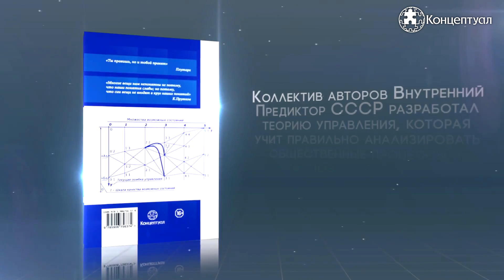Кто и зачем арестовывал Голунова. Валерий Пякин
Накануне переворота

Комментарий президента Фонда Концептуальных Технологий Валерия Пякина, посвященный событиям, связанным с арестом и освобождением журналиста Ивана Голунова.